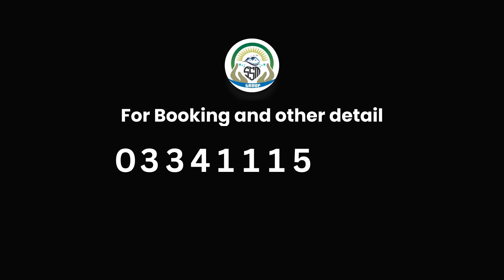Double Story Modern House is up for sale in sector A | DHA Phase II | Islamabad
1 Kanal, Double Story Modern House is up for sale in sector A, DHA Phase II, Islamabad.

Features:

✅ 6 Bedrooms
✅ 7 Washrooms
✅ 2 Kitchens
✅ 2 Dining halls
✅ 1 Terrace
✅ Indoor parking available for up to 4 cars.